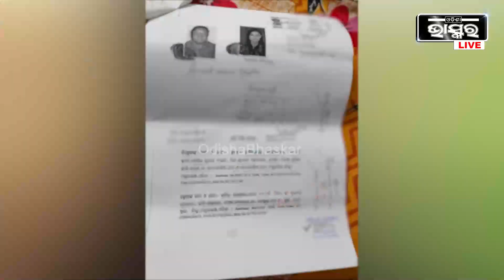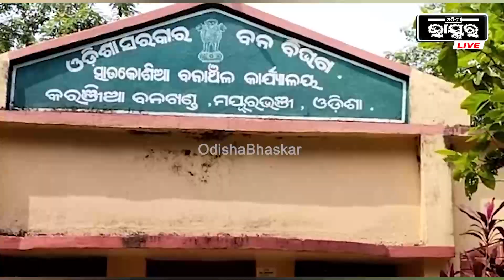ଜଙ୍ଗଲର ବାଘୁଣୀ ଏବେ ସଫେଇ ଦେଲେ, ସେ ଚୋରି କରି ନାହାଁନ୍ତି ବୋଲି କହିଲେ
ଜଙ୍ଗଲର ବାଘୁଣୀ ଏବେ ସଫେଇ ଦେଲେ, ସେ ଚୋରି କରି ନାହାଁନ୍ତି ବୋଲି କହିଲେ ...ଜଙ୍ଗଲ ବାଘୁଣୀ କହିଲେ ମୁଁ ଗଛ କାଟି ନାହିଁ...ମୁଁ ଚୋରି କରି ନାହିଁ...ସେ ଆତଙ୍କ ଖେଳାଇ ନାହାଁନ୍ତି...